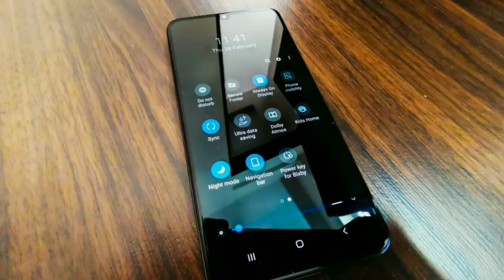Samsung Galaxy M30s Is LIVE Now | Long Lasting BATTERY With GREAT Processor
Friends In This Video I Will Tell You Full Information About Samsung Galaxy M30s Smartphone.